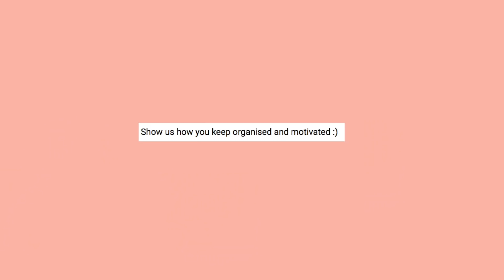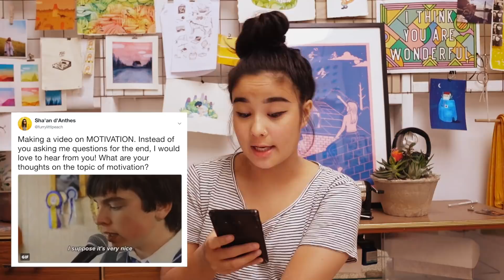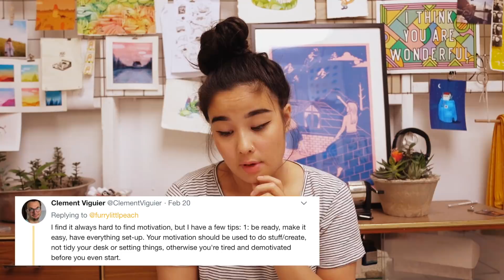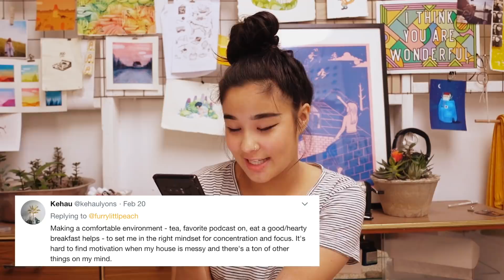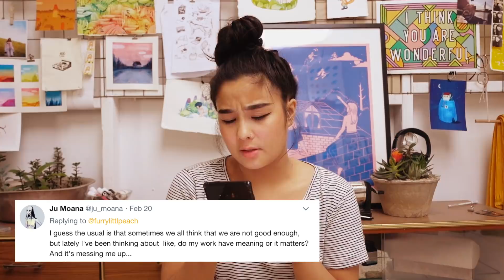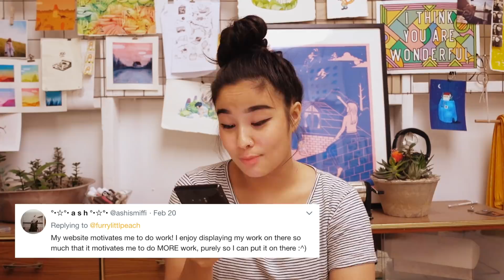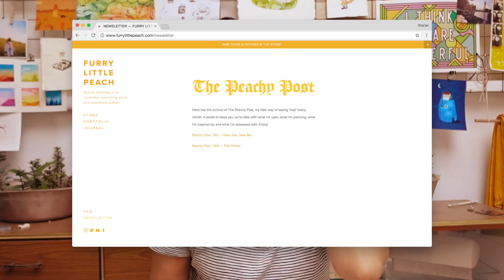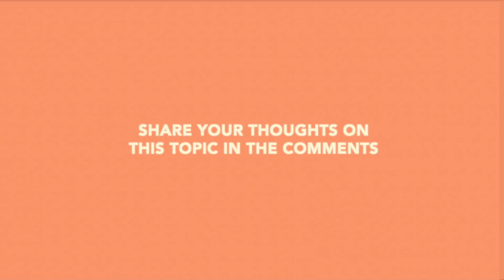HOW TO WORK WHEN YOU FEEL BLERGH 💪🏼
I decided to make a video all about MOTIVATION - you guys often ask me how to be and how to stay motivated so I thought I would talk about it more specifically than I have in the past. I also opened up the topic to you guys and included some of my favourite responses - one's I think will be really helpful to you! Let me know what you think about these kinds of videos, what other topics you'd like to see me speak about AND your thoughts on motivation. I read 'em all! x x
STUFF:
• Art materials:
  - Sennelier French Artist's Watercolours
  - Ecoline Liquid Watercolours
  - Winsor & Newton Designer's Gouache (Titanium White)
  - Arches 300gsm Medium Grain Watercolour Paper
Soundtrack:
'Radio On' by Dyalla Swain
Come find me!
SPOTIFY • Sha'an d'Anthes / furrylittlepeach
MAILING ADDRESS •
"CHRIS FLP"
Strawberry Hills
NSW, AUSTRALIA 2012
As always thanks for watchin' sweet things! x x